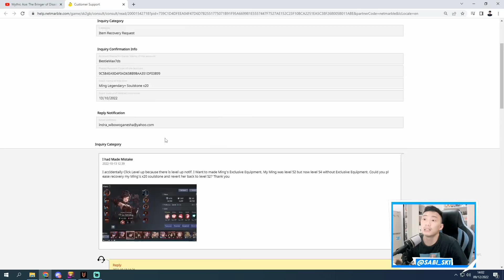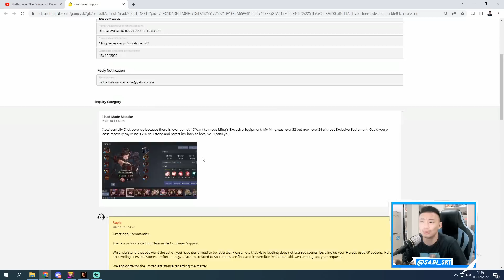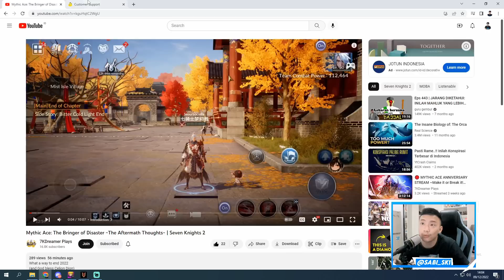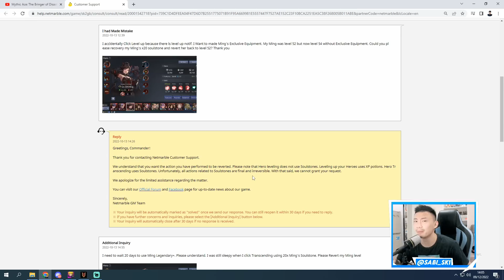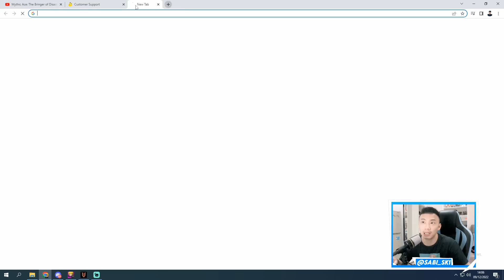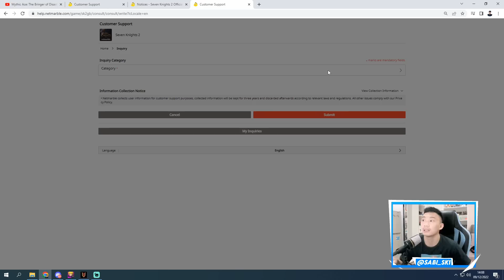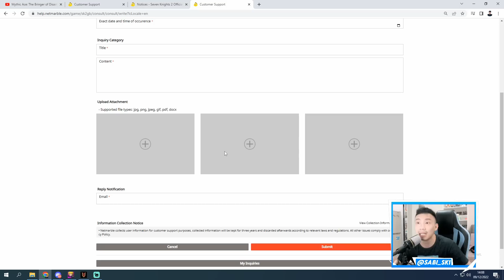Alasan Gw BELAIN Netmarble! TIDAK ADA BUG!!